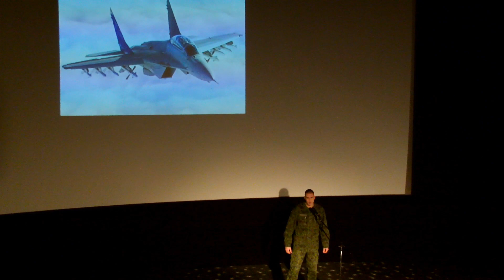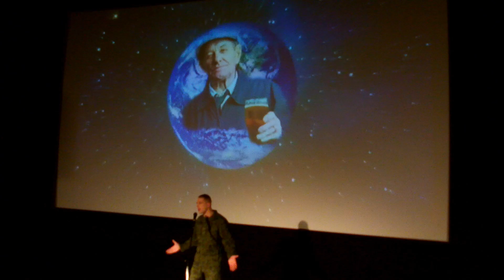Aš tarnauju Lietuvos kariuomenėje!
Šis vaizdo klipas skiriamas vadui RD (Meškai) ir visiems drąsiems Lietuvos kovotojams. Tėvynės meilė tebus mums vadovas!